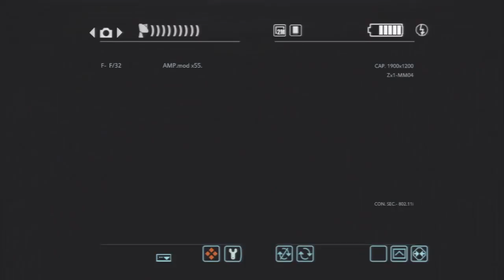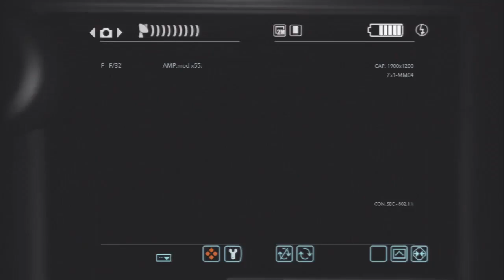Bowling Alley Adventure [Condemned 2 Bloodshot #7]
Today Couldn't Get Any Better Than This

CLICK BELOW FOR MORE THINGS!

MAKE SURE TO DO ALL THESE THINGS!

My Gaming Utilities:

►My Microphone
►My System: PS4
►Game Capture